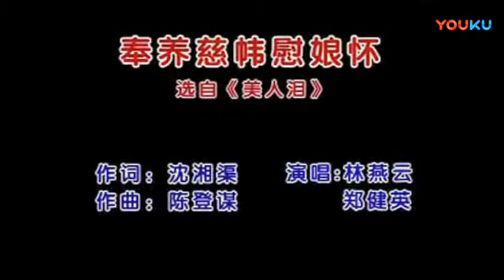美人泪之奉养慈帷慰娘怀 - 林燕云，郑健英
潮剧选段

美人泪（选段）

奉养慈帷慰娘怀

林燕云，郑健英演出

新加坡才顺